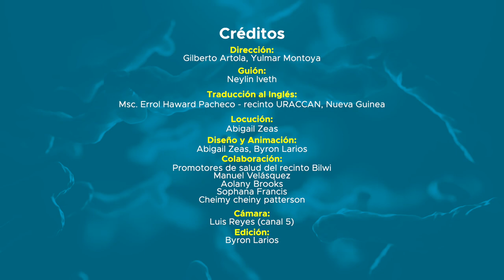URACCAN recomienda en idioma Inglés medidas para prevenir la COVID-19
Como parte del compromiso con las Comunidades Indígenas, Afrodescendientes y Mestizas de la Costa Caribe, la Universidad de las Regiones Autónomas de la Costa Caribe  Nicaragüense (URACCAN) tradujo en idioma Inglés las medidas para contrarrestar la COVID-19 y prevenir a la población de los pueblos de las Regiones de la Costa Caribe de Nicaragua sean afectadas por esta pandemia.